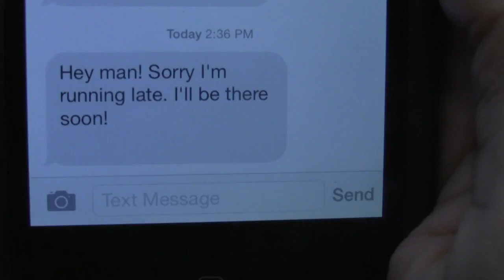The Piano Man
I made this video for my Media Arts application at BYU.  Thank you for everyone who helped me film this!  Hope you enjoy!